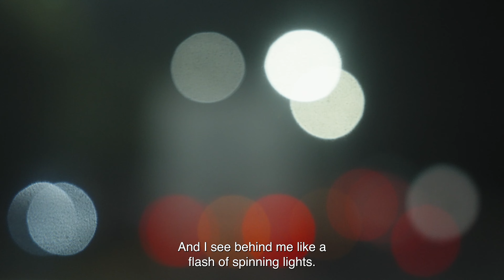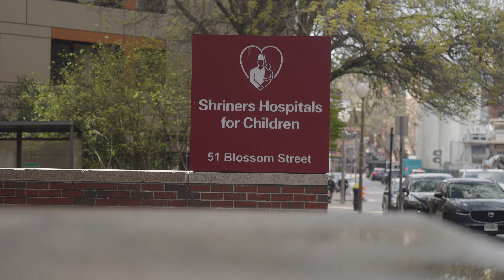No Boundaries: Juan Diego's Story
Juan Diego, 18, was burned in an electrical accident when he was 13, leaving his hands seriously disfigured. He spent more than a month in the hospital in Honduras. When he returned home, he was completely dependent on others for even the most basic tasks. He could not take care of himself, go to school, or draw or play music, two of his passions.